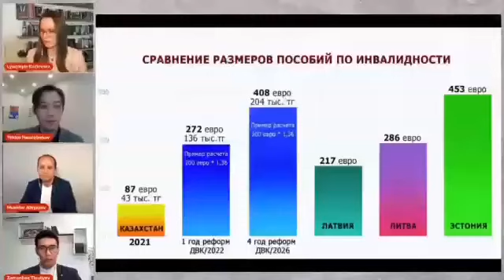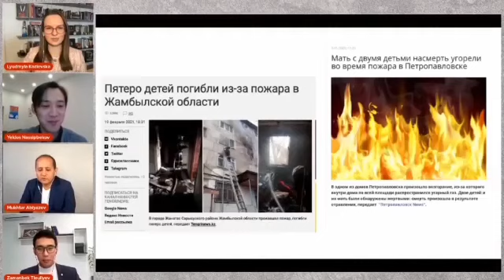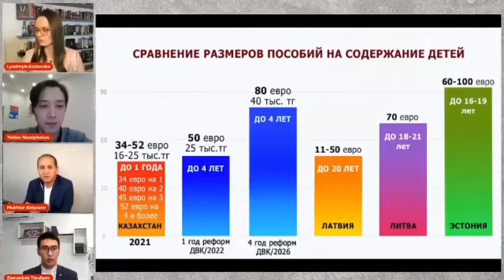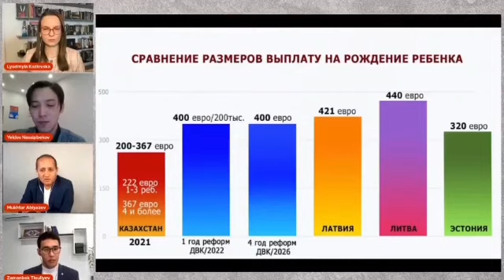ДВК: ДЕТСКИЕ ПОСОБИЯ БУДЕМ ПЛАТИТЬ ДО 4 ЛЕТ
ҚДТ:  БАЛАЛАР ЖӘРДЕМАҚЫСЫН ТӨРТ ЖАСҚА ДЕЙІН ТӨЛЕЙТІН БОЛАМЫЗ

Билікке ҚДТ (ДВК) ұйымы келген жағдайда жаңа үкімет балаларға арналған жәрдемақыны бірден 50€-ға (25 мың тг) дейін көтереді. Бұл жәрдемақы әр балаға ай сайын төленеді (егер сізде төрт бала болса, сіз ай сайын 100 мың тг аласыз). Төрт жылдың ішінде сол жәрдемақыны 80€-ға (40 мың тг) дейін тағы да көтереміз. Және қазіргі 1 жасқа дейін ғана төленетін жәрдемақыға қарағанда, мына балалар_жәрдемақысы ТӨРТ ЖАСҚА ДЕЙІН төленетін болады.

Сондай-ақ, бала_тууына_жәрдемақы 400€-ға (200 мың тг) дейін бірден көтеріледі де, баланы туған анасына төленетін болады.

Осы балаларға арналған жәрдемақысына ақша қазір бар. Сол халықтың ақшасын Назарбаев және оның туыстары жыл сайын ұрлауда. Сондықтан осы ұры билікті бейбіт жолмен кетіріп, ұрлыққа_тосқауыл қою керек.
Балаларға бақытты өмір сыйлайық! Біздің және балалардың несібесін жеп жүрген ұры_билікті_құлату_керек. Бейбіт жолмен. ҚДТ-нің барлық наразылық акцияларына қатысыңыз. Шет қалмайық, ағайын. Сіз көмектеспесеңіз, басқа ешкім көмектеспейді!

После прихода ДВК к власти новое правительство сразу повысит детские_пособия до 50€ (25 тыс.тг), которые будут назначаться ежемесячно на каждого ребёнка (если у вас 4 детей, то вы будете получать по 100 тысяч тенге ежемесячно на всех детей). В течении 4 лет реформ данное пособие будет увеличено до 80€ (40 тыс.тг). И эти пособия_по_уходу_за_ребенком будут выплачиваться уже ДО ЧЕТЫРЕХ ЛЕТ в отличие от нынешних пособий на содержание детей до 1 года.

Также пособие_на_рождение_ребенка будет увеличено до 400€ (200 тыс.тг) и будет выплачиваться матери при рождении ребёнка.

Деньги на эти детские пособия уже имеются. Все эти народные деньги ежегодно крадутся Назарбаевым и его родственниками. Поэтому нужно сместить режим_Назарбаева и прекратить многомиллиардные хищения.
Обеспечим детям беззаботное детство! Сместим назарбаевский_режим, который наживается на нас и наших детях! Поддерживайте все акции ДВК.